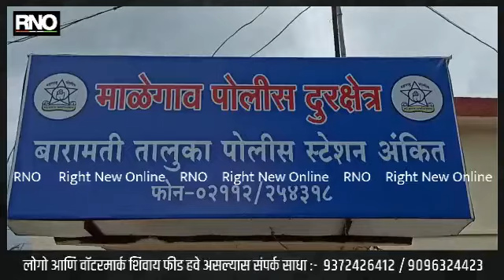CRIME | आईच बनली वैरीण, सव्वा महिन्याच्या मुलीचा आईनेच केला खून, आरोपी आईला पोलिसांनी केली अटक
पुणे  : तिसरीही मुलगी झाल्याच्या नैराश्यातून आईनेच सव्वा महिन्याच्या मुलीचा खून केल्याचे निष्पन्न झाले आहे या घटनेने बारामती तालुक्यात एकच खळबळ उडाली आहे बारामती तालुका पोलिसांनी या घटनेचा कसून तपास केल्यानंतर हा खून आईनेच केला असल्याचे निष्पन्न झाले आहे आरोपी दिपाली झगडे रा. काटेवाडी तालुका बारामती हिला आज सायंकाळी पोलिसांनी अटक केली आहे.

आरोपी दिपाली संदीप दगडे ही विवाहिता बाळंतपणासाठी माळेगाव येथील वडील संदीप जाधव यांच्या घरी आलेली होती. स्वतःच सव्वा महिन्याच्या राधाला घराजवळील पाण्याच्या टाकीत टाकून तिचा खून केला. मात्र मुलगी गायब झाली असल्याचा बनाव करीत माळेगांव पोलीसात वडील संजय जाधव यांनी दोन दिवसापूर्वी तक्रार दाखल केली होती. पोलिसांनी शोधाशोध केली असता घराजवळील पाण्याच्या टाकीत तिचा मृतदेह आढळून आला होता.

 यानंतर पोलिसांनी लहान बाळाच्या खुनाचा आरोपी गजाआड करण्यासाठी कसून चौकशी सुरू केली होती. यात अनेकांची चौकशी केल्यानंतर संशयाची सुई आईकडे गेली आणि पोलिसांनी कसून तपास केला असता सव्वा महिन्याच्या मुलीचा खून केल्याचे आईनेच केला असल्याचे तपासात निष्पन्न झाले आहे. यानुसार आज सायंकाळी तिला बारामती तालुका पोलिसांनी अटक केली आहे.